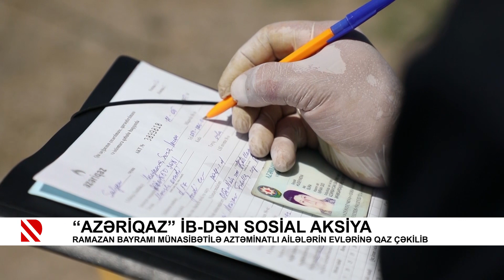“Azəriqaz”aztəminatlı ailələrin evlərinə pulsuz qaz çəkdi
Ramazan bayramı münasibətilə aztəminatlı ailələrin evlərinə qaz çəkilib